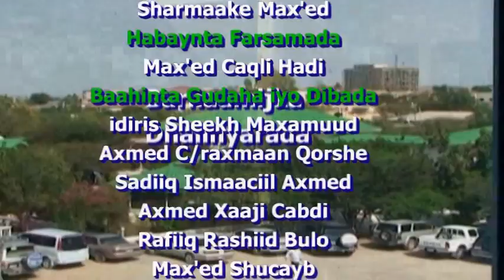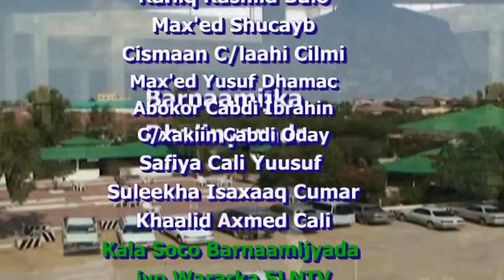LA DAGAALAN QABYAALADA